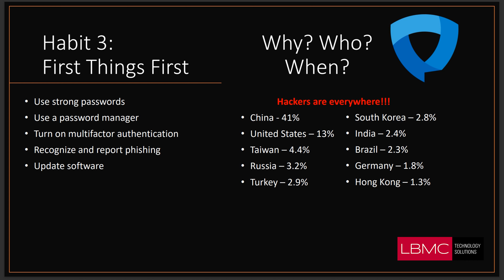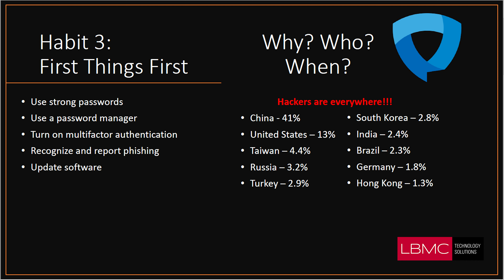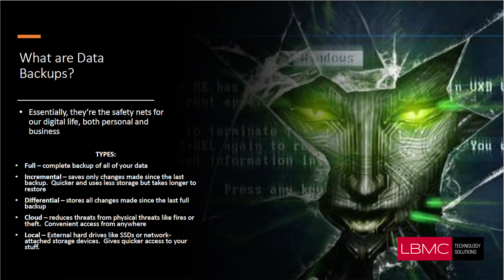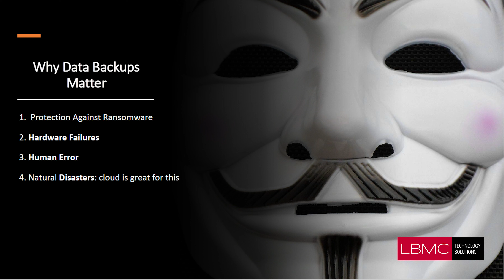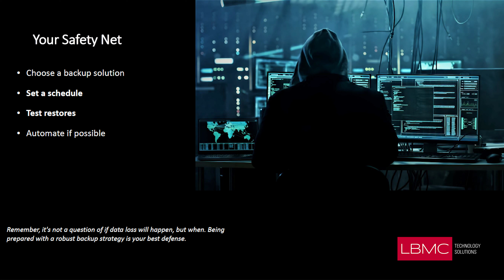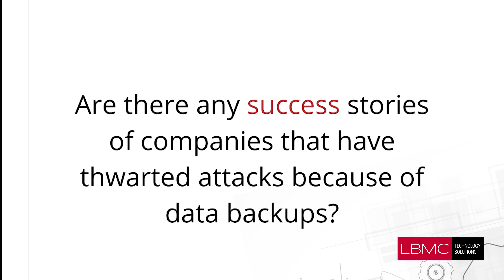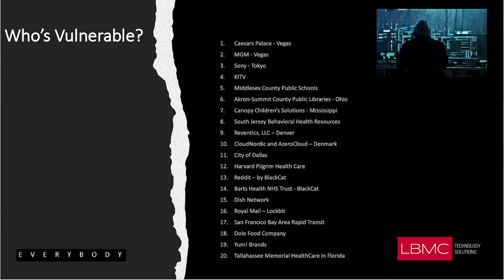Tech Tip 3: Data Backups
In today's digital age, your data is invaluable. From important documents to cherished memories, safeguarding your digital world is essential. We're here with a crucial tech tip that can save you from the stress of data loss: Regular Data Backups.

Why Backing Up Your Data Matters:

Imagine losing all your files, photos, and documents due to a hardware failure, malware attack, or accidental deletion. This nightmare scenario can be avoided with a simple and effective solution: backing up your data.

How to Get Started:

Choose a Backup Method
Automate the Process
Cloud Storage
External Hard Drives
Network-Attached Storage (NAS)

Best Practices for Effective Backups:

Redundancy: Maintain multiple copies of your data. This can include both on-site (external drives) and off-site (cloud) backups.
Regularity: Set up automated backups to occur daily, weekly, or as often as necessary to capture your most recent changes.
Test Restores: Periodically, test restoring data from your backup to ensure that the process works smoothly and your backup is reliable.